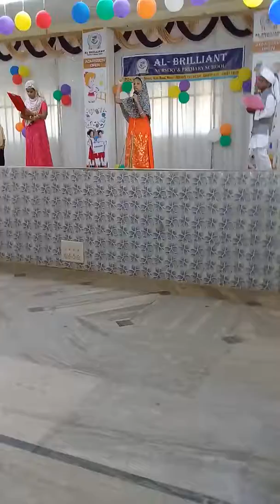அல் பிரிளியன். பள்ளி மாணவி